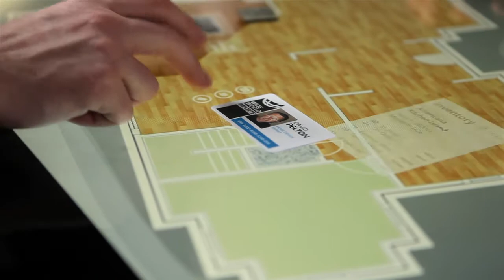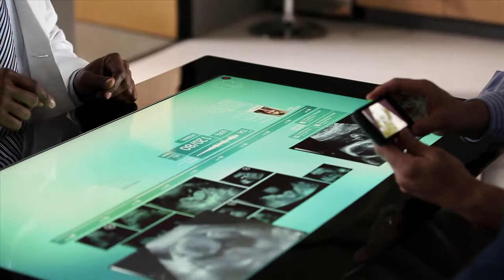Samsung SUR40 multi touch display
Integrated Touch Screen and Multi-Touch LEDs and LCDs for Digital Signage
See more digital signage options from NEC, Sharp, and Samsung.

 Visual Apex representative Jim Jacobson has more than 10 years of ProAV experience working with schools, Fortune 500 companies, airlines, manufacturing facilities and others to put together solid, industry-leading touch-screen solutions for digital signage, video walls, conference rooms and retail environments. Jim has the experience and expertise to help you put together the right configuration for your touchscreen application with displays and accessories that can be well-supported, easily installed, and that operate optimally for your requirements.

Jim Jacobson
Professional Products and Digital Signage

Touchscreen technology is rapidly expanding, and the innovativs multi-touch technology that you've seen in concept are now becoming reality. Visual Apex offers many touch screen display solutions, including models from NEC, Sharp, and Samsung Professional LCD LEDs. Here's a selection of our top selling LED LCDs, give us a call for information or other models: